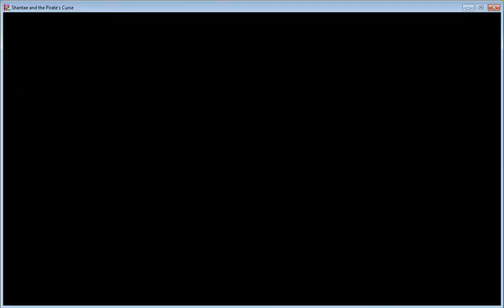SteFan Play's - Shantae and the Pirate's Curse P19 (Pirate Mode) (Speed Run) (HD & 60FPS)